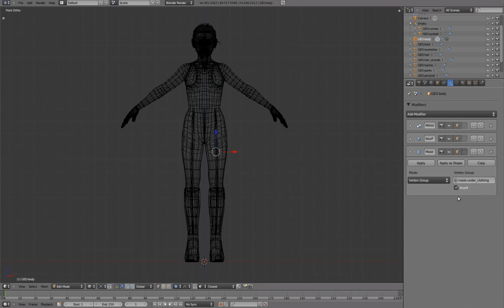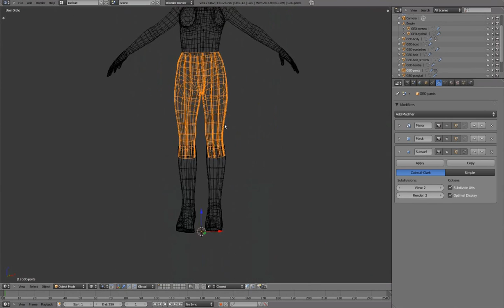05 Clothing 04 Masking under Clothing